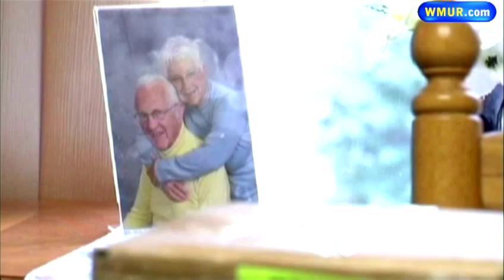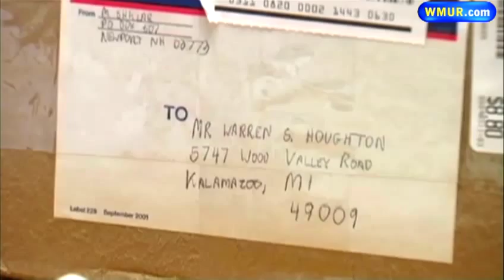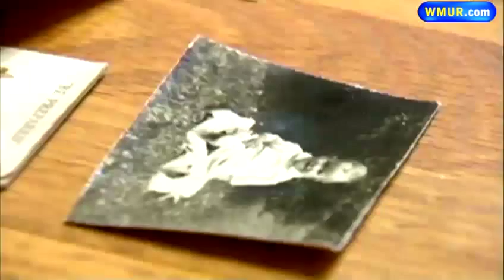Wallet, baseball glove lost in Cornish home in 1945 returned to owner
A wallet and baseball glove have been returned to a Michigan man who misplaced them as a New Hampshire teenager 67 years ago.